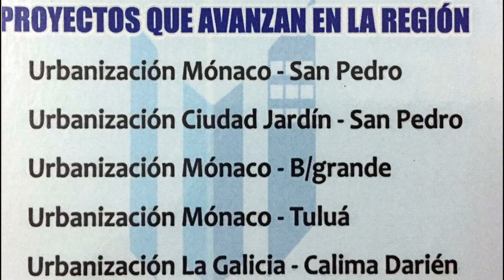Le Suena La Campana al Precandidato Marco Arbeláez